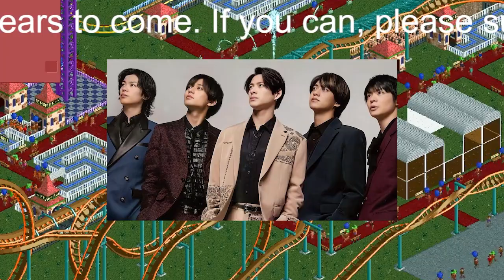【平野紫耀】【女性が選んだ】「弟にしたいジャニーズタレント」ランキング！ 2位は「相葉雅紀」、1位は？【3月6日は弟の日】